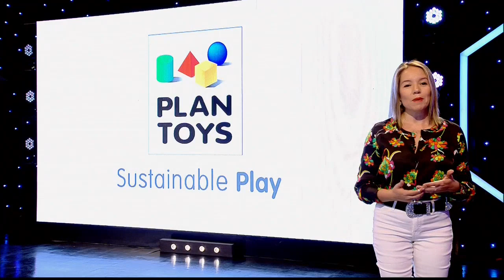Mentiras Verdaderas - Decimos la Verdad - Doctora Cordero- Miércoles 11 de Diciembre de 2019